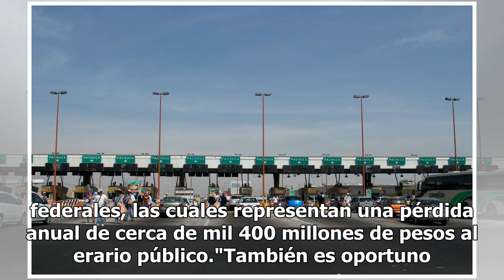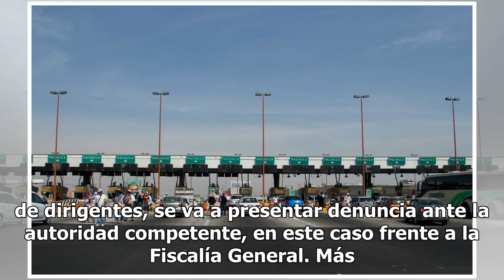Gobierno denunciará a quienes tomen las casetas ilegalmente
El presidente Andrés Manuel López Obrador advirtió que denunciarán a quienes tomen ilegalmente las casetas de cobro en las carreteras federales, las cuales representan una pérdida anual de cerca de mil 400 millones de pesos al erario público."También es oportuno decir, nosotros no vamos a reprimir, ...